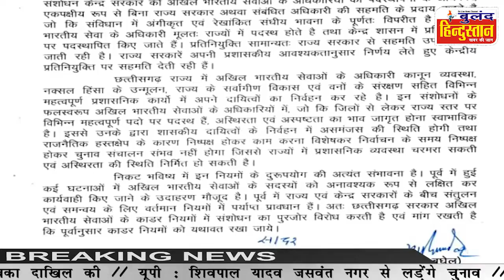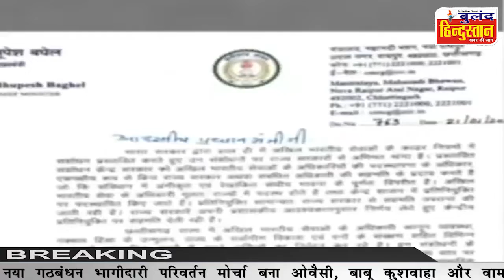अफसरों की केंद्रीय प्रतिनियुक्ति मामले में सीएम भूपेश बघेल ने प्रधानमंत्री नरेंद्र मोदी को लिखा पत्र